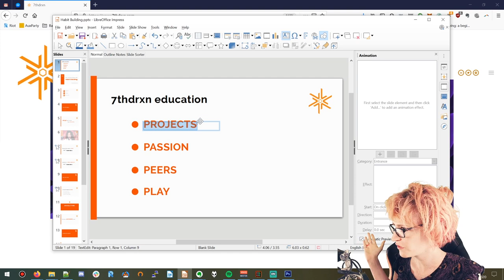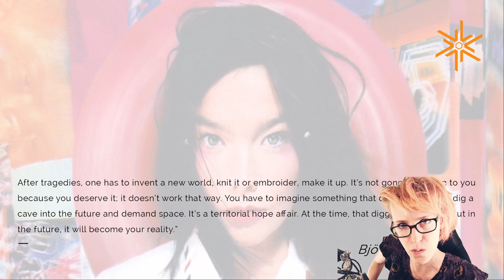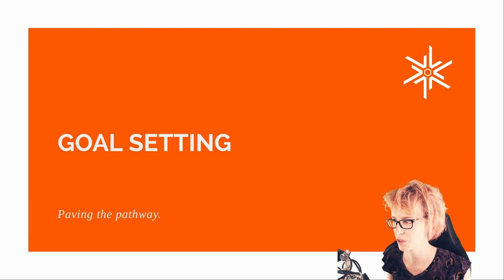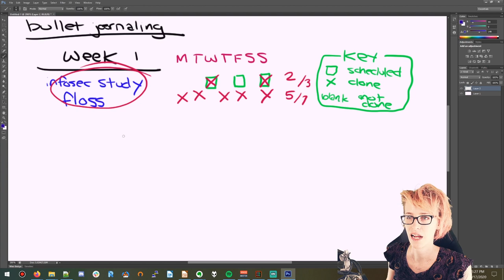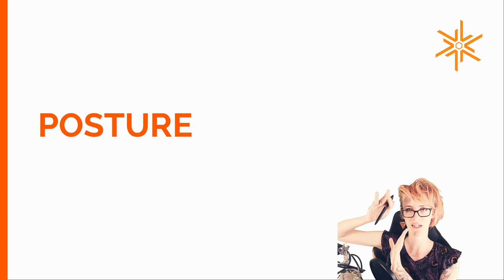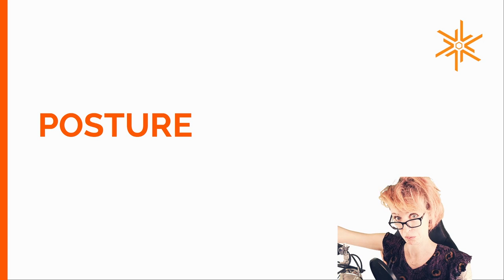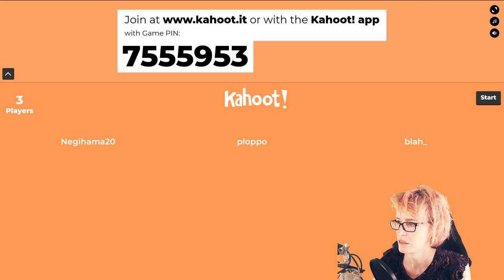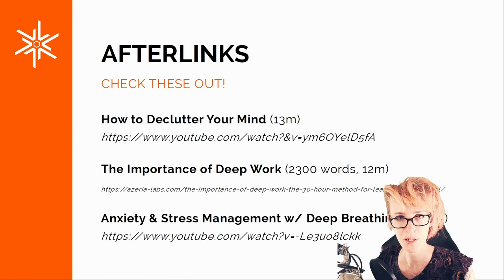LET'S LEARN INFOSEC! S01E03 - Habit Building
Season 1 - Introduction & Building Momentum
Episode 3 - Habit Building

Overview of planning and organizing your learning, along with some techniques to feel better in general.